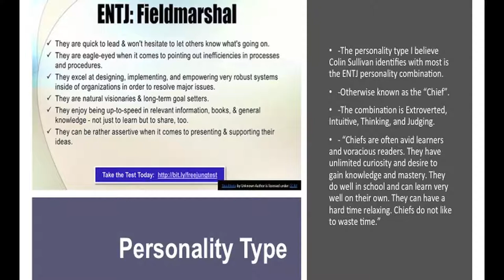Character Analysis on Colin Sullivan from The Departed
Brooklyn gives a detailed character analysis on the character Colin Sullivan from the 2006 film The Departed.